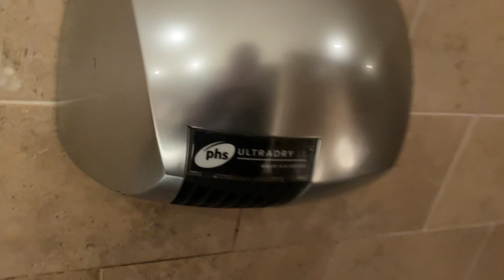Men’s - PHS Ultradry Hand Dryer At Beefeater, Withington